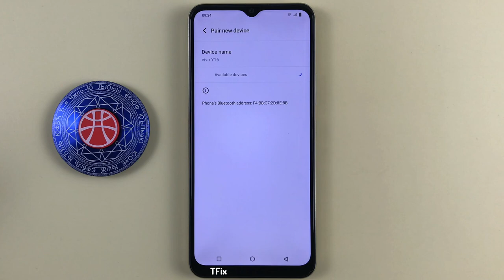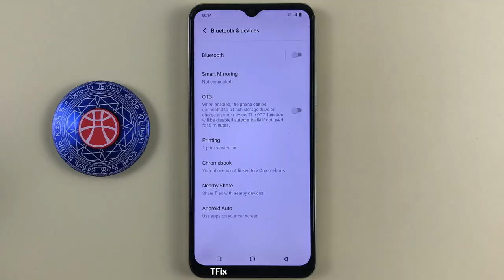How to turn on/off bluetooth on Vivo Y16 Android 12